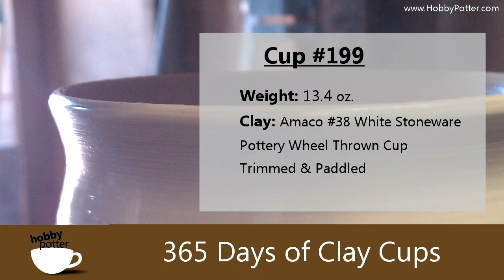Cup #199 I gave this Ceramic Cup a Little Paddle